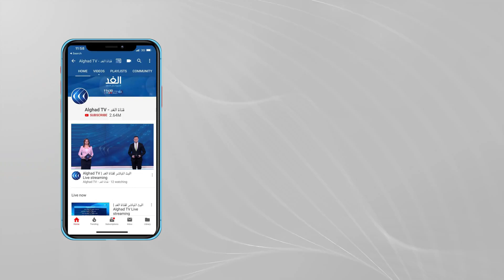عريقات: كلما ارتفعت وتيرة النضال والمواجهة كلما شعر العالم بالارتباك وخطورة الموقف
الولايات المتحدة الأمريكية تدعو إلى الهدوء في القدس المحتلة، والاتاحد الأوروبي يطالب بتحرك عاجل لخفض التوتر.
يناقش هذا الموضوع من رام الله د. مصطفى البرغوثي أمين عام البادرة الوطنية الفلسطينية، ومن واشنطن السيد سعيد عريقات الكاتب والمحلل السياسي، مع الإعلامي علاء عبود خلال برنامج وراء الحدث عبر شاشة الغد.